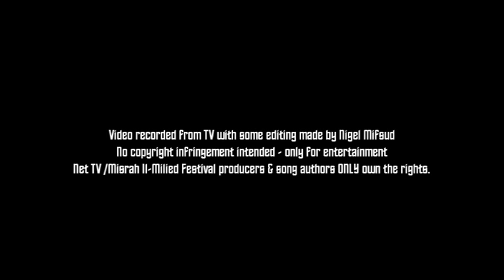Geneve Dimech - Beautiful (Misrah il-Milied Festival 2016)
GENEVE DIMECH performing a cover of BEAUTIFUL, live on Misrah Il-Milied Song Festival Final.